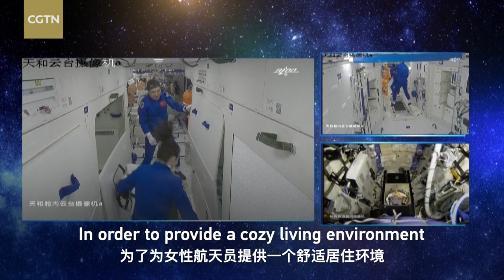How has China's space station prepared for its first female astronaut?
China's space station welcomed Wang Yaping, its first female astronaut, on October 16. Since then, the conditions for female astronauts aboard the space station have been increasingly discussed. What are the differences in experiences between male and female astronauts in space? How has China's space station prepared for its first female astronaut?